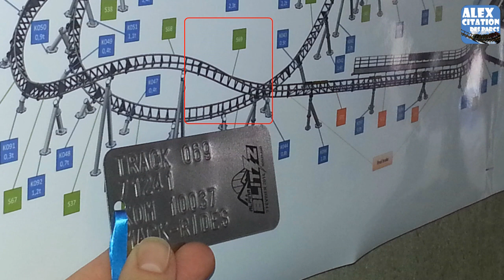Reportage Chantier Alpina Blitz Nigloland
Découvrez le parcours et l'avancée du chantier d'Alpina Blitz, la nouvelle attraction du parc Nigloland et des interviews des principaux acteurs du parc aubois.